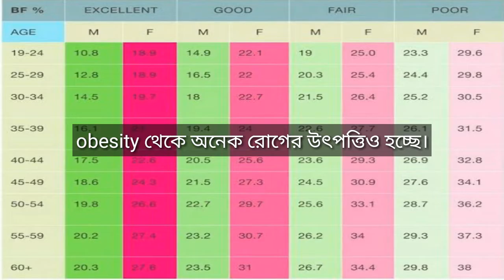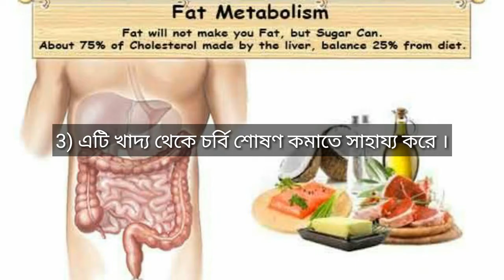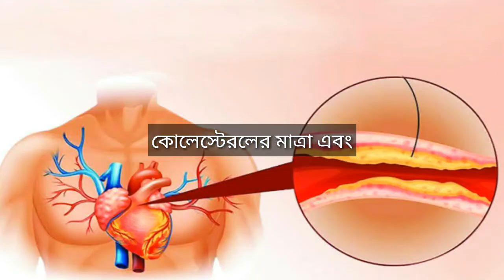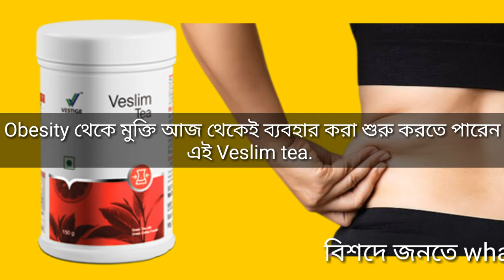veslim tea | weight management vestige | obesity | কিভাবে ওজন কমানো যায় | ভেসলীম টি | গ্রীন টি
VESTIGE VESLIM TEA
It is a low-calorie drink which is a suggested healthier alternative to tea, coffee, aerated or sweetened beverages. It is enriched with green tea, green coffee beans and Garcinia cambogia extracts with a delicious honey lemon flavour that refreshes and revitalises the body instantly.

Images, and video clips taken from pixabay.com, pixels.com and google.
Background music taken from YouTube audio librery and pixabay.com